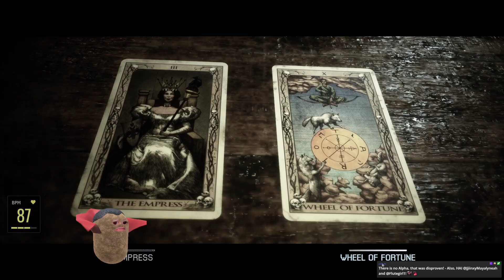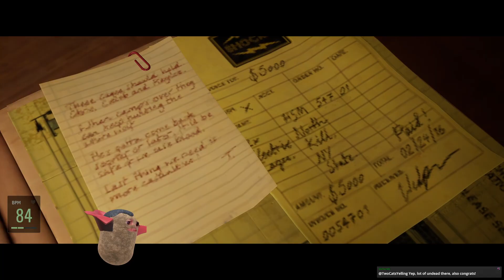Mukluk Plays The Quarry Part 14